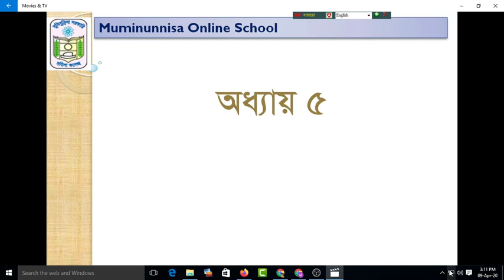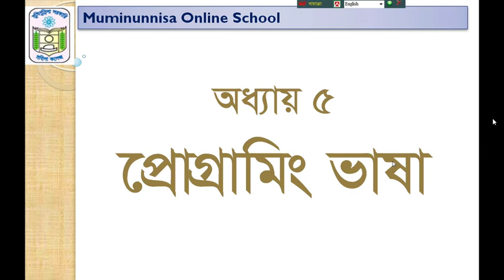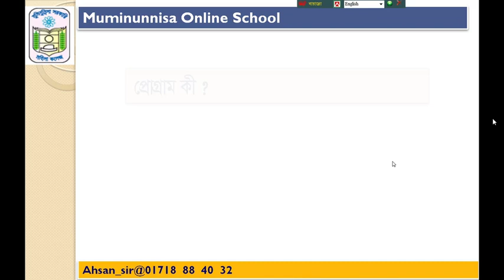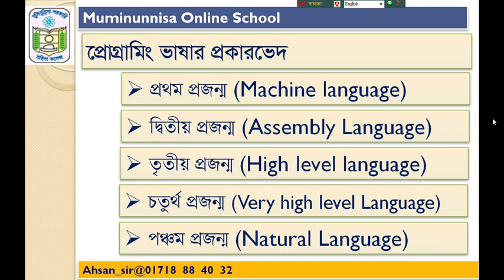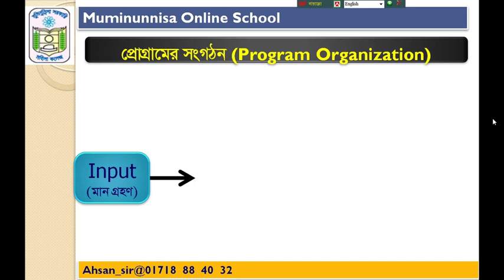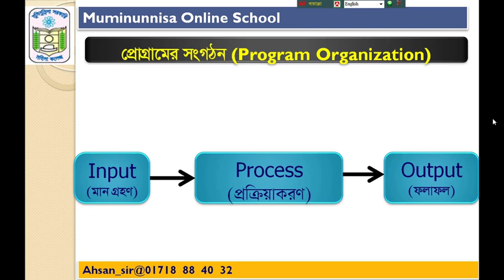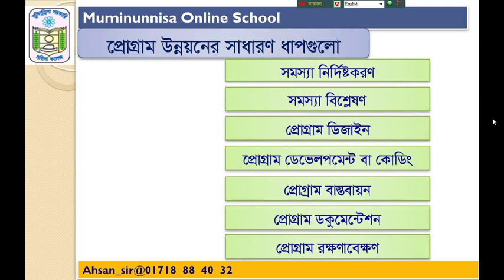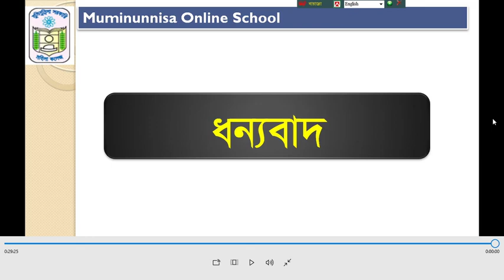HSC ICT chapter 5 C programMuminunnisa Online Collage | Muminunnisa Govt. Mohila College Live Stream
Muminunnisa Online Collage | Muminunnisa Govt. Mohila College Live Stream